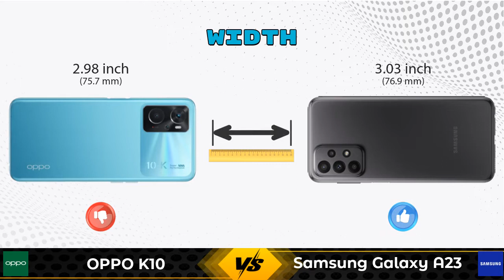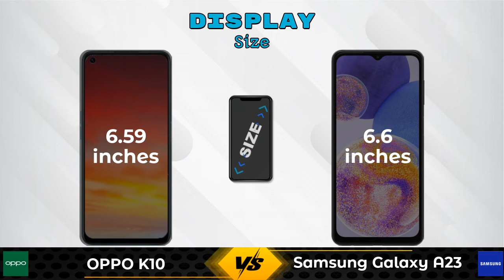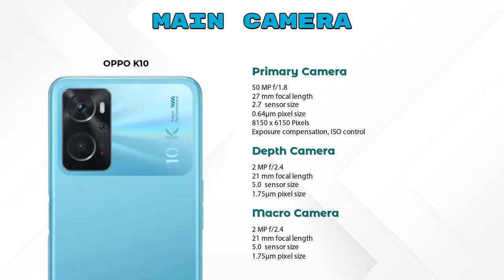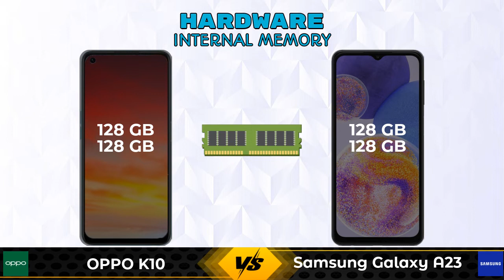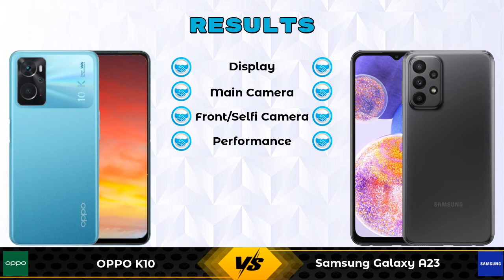OPPO K10 Vs Samsung Galaxy A23 - Full Comparison [Full Specifications]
In this Video we are Comparing OPPO K10 Vs Samsung Galaxy A23 with [Full Specifications].

Variant Details:
6 GB / 128 GB - 14990
8 GB / 128 GB - 16990 (Flipkart)

Variant Details:
6 GB / 128 GB - 19499
8 GB / 128 GB - 20999 (Amazon)

OPPO K10 Vs Samsung Galaxy A23 8GB RAM full specifications
Samsung Galaxy A23 8GB RAM Vs OPPO K10 full specifications
OPPO K10 Vs Samsung Galaxy A23 8GB RAM comparison
Samsung Galaxy A23 8GB RAM Vs OPPO K10 comparison
Samsung Galaxy A23 Vs OPPO K10 comparison
Samsung Galaxy A23 Vs OPPO K10

Other Compitior Phone with Similar Price Range :

Realme 9 5G SE(6 GB / 128 GB) - 19999 , Release Date :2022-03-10
Tecno Spark 8 Pro(4 GB / 64 GB) - 10599 , Release Date :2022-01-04